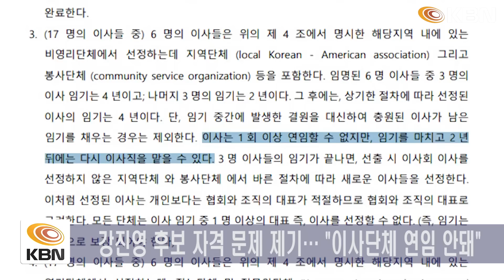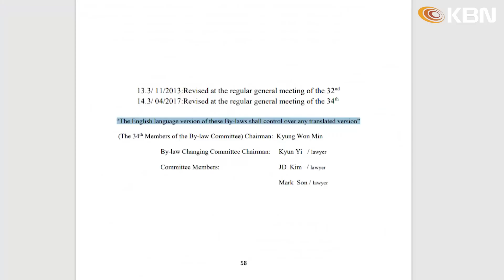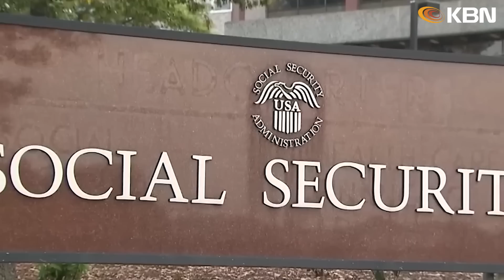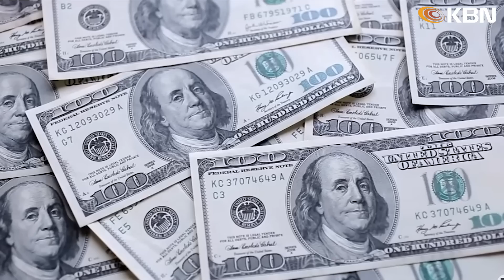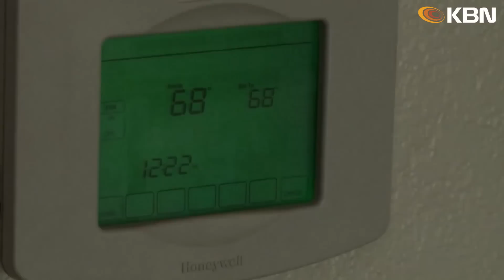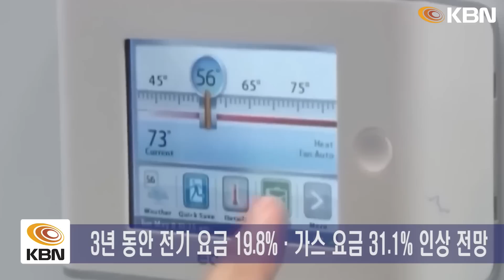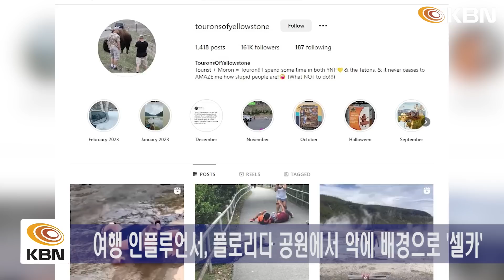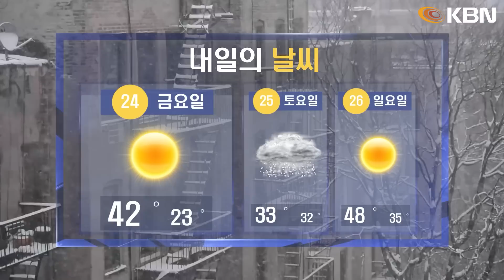미동부 최대 한인방송 / 뉴욕한인회장 선거, 강진영 후보도 자격 논란 / 사회보장국, 동일 SSN 발급한 실수 인정 / 악어 코 앞서 '셀카'... 누리꾼 질타 쏟아져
-뉴욕한인회장 선거, 강진영 후보도 자격 논란
-북·서부 29개 주에 '겨울 폭풍'… 항공기 1천600편 취소
-총격 취재하던 기자, 용의자 총에 맞아
-사회보장국, 동일 SSN 발급한 실수 인정
-"부채한도 안 높이면 올여름 정부 현금 바닥"
-"중국 풍선 기상용 아냐…정보정찰 명백, 용납 안 돼"
-주택 가격 총액 2조 3천억 달러 감소
-콘에디슨, 전기·가스 요금 대폭 인상 예고
-악어 코 앞서 '셀카'… 누리꾼 질타 쏟아져